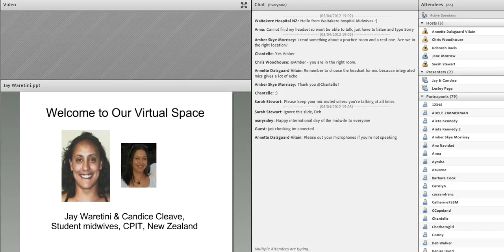VIDM 2012 Opening: Jay Waretini & Candice Cleave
Maori Welcome to the Conference
Jay Waretini & Candice Cleave
Student midwives, CPIT, New Zealand

Recorded using Adobe Connect, Otago Polytechnic, NZ